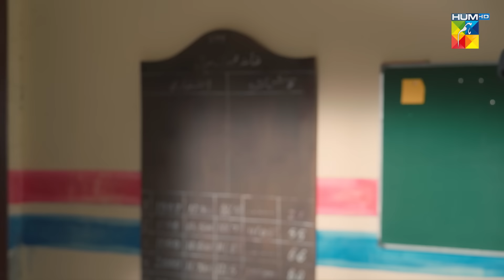Jhok Sarkar Episode 08 [𝐄𝐍𝐆 𝐒𝐔𝐁] [ Farhan Saeed - Hiba Bukhari ] - Best Pakistani Dramas - 25th July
Check out the new Pakistani dramas 2023, on HUM TV's YouTube Channel and watch all the latest episodes!

Writer: Hashim Nadeem
Director: Saife Hassan
Producer: Momina Duraid Productions

CAST:

Farhan Saeed
Hiba Bukhari
Saad Azhar
Hassan Niazi
Asif Raza Mir
Mamia
Usman Javed
Mahenur Haider